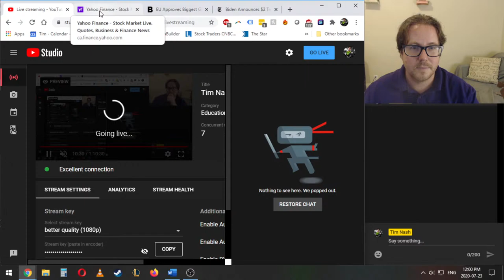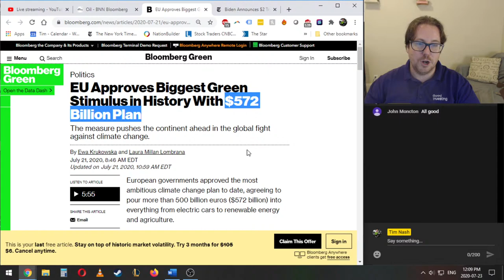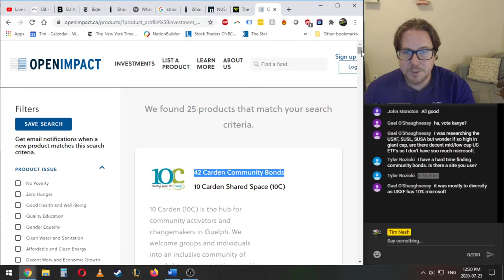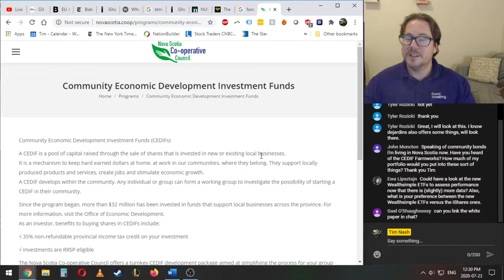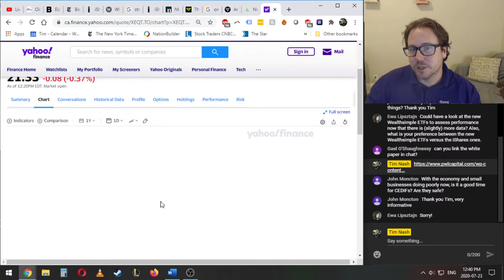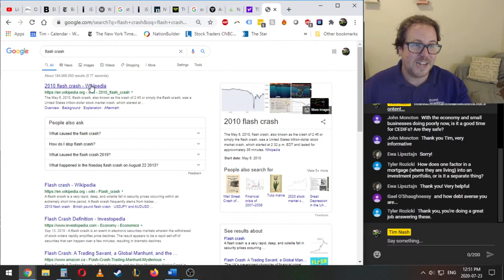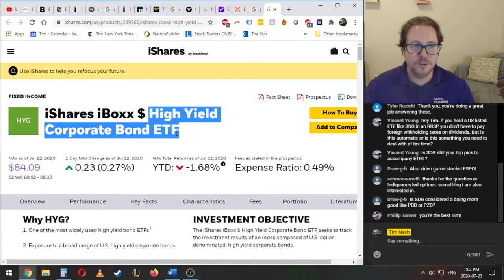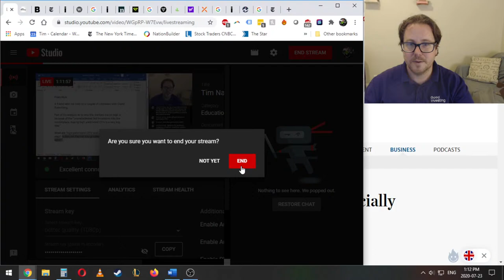Tim Nash Live July 23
Here to answer your questions about the general state of the market, impacts on the green economy, and of course sustainable investment strategies.